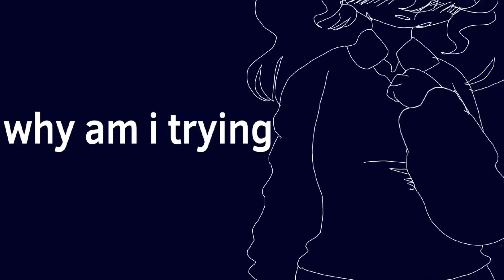Whø-{flipaclip]”~*^Vent^*~”animation meme”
Hey guys sigh-
Look ik you guys probably mad at me but I’m sorry trying relieve stress so I’m so so so sorry ;-;
Really feel like shit and it because someone of my friends taking me away my feelings and I feel like I’m wrong about what comes out now I’m scared of saying how how I feel I feel horrible
If you will like helpLittleDiamondGirl:3 make a video put that in the start I really need help to be back happy again will you guys do it I need some help but I’ll understand plus trying get space but don’t work
This hurt me man I tired of it of everyone say shity things to me
Love y’all
 Edit thu oct 17 2019: hello everybody this video is especially sad like all my other vent videos
Well I’m sorry...I can’t help myself telling people how I feel even the times when it’s stupid I feel judged tired and stupid I’m comfortable what I draw but sometimes I feel like everyone hates me and me getting yelled at a bunch famliy and friends arguing I lost a friend I  extremely want to die I never had joy in life my favorite thing is to do is uploading videos to you smile all of you when there’s not many love me or see me I’m scared of sadness I wanna feel happy I hurt feelings that I like they hate me now, I’m struggling with homeschool and stuff I’m so sorry  I feel like I’m being dramatic which I’m not I’m just scared so sorry if I do a lot of vents